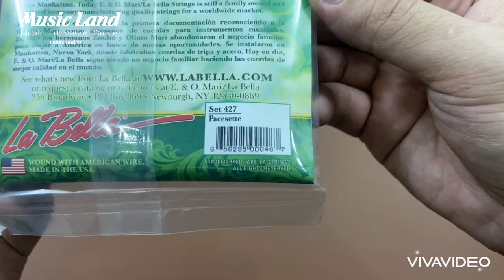Dây Đàn Guitar Classic La Bella 427 Chính Hãng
- Dây Đàn Guitar Classic La Bella 427  nhập khẩu chính hãng La Bella của Mỹ.
- Sản phẩm Dây Labell 2001 là dòng dây cổ điển phổ biến hàng đầu thế giới và là dòng dây của hãng La Bella.
- Dòng Dây Đàn Guitar Classic La Bella 427  dây Trebble của hãng đều được điều chỉnh bởi một hệ thống máy móc công nghệ phức tạp, thực hiện đo đường kính và lực căng dây, đảm bảo âm thanh cực chuẩn.
- Bộ Dây Đàn Guitar Classic La Bella 427  không thể không trãi nghiệm một lần trong đời cho các bạn và người chơi đàn Guitar chuyên nghiệp.
- Dây Bass của được quấn bằng đồng mạ bạc trên dây nylon đa lõi giúp cho giai điệu đẹp.
- Đây là dòng dây bán chạy nhất của La Bella, Medium Tension mang lại sự cân bằng tuyệt vời.
- Dây Đàn Guitar Classic La Bella 427  được sản xuất tại Mỹ với chất lượng và hiệu quả sử dụng cao nhất.
- Dây Đàn Guitar Classic La Bella 427  có chất lượng tốt, được sản xuất bằng công nghệ cao của hãng Since 1640.
- Chất liệu Thân thiện với môi trường không ảnh hướng tới sức khỏe.
- Dây có độ bền cao và âm thanh trung thực mãnh mẽ.
- Dây Đàn Guitar Classic La Bella 427  phù hợp với người chơi trãi nghiệm và nghiệp dư cho đến chuyên nghiệp.
- Một Bộ bao gồm : 6 dây
- Cam kết hàng Dây Đàn Guitar Classic La Bella 427  chính hãng La Bella của Mỹ.
✺  Hệ thống Music Land Store :
CS 1 : 10 Nhiêu Tứ, P.7, Q. Phú Nhuận, Tp. HCM.
CS 2 : 22 Nguyễn Đình Chính, P. 15, Q. Phú Nhuận, TP.HCM.
Kho hàng : 886/2 Hương Lộ 2, Phường Bình Trị Đông, Quận Bình Tân, TP.HCM
(Xin lưu ý : Khi các bạn đến kho lấy hàng vui lòng lấy phiếu xuất tại 1 trong 2 cơ sở trên rồi mới đến lấy hàng nhé!)
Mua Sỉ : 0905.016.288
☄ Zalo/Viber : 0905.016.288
Chuyên :
🏷️ Mua bán và cung cấp các loại nhạc cụ và phụ kiện Sỉ và Lẻ.
🏷️ Thiết bị âm thanh như micro, loa, ampli, hộp tín hiệu, mixer, ... của các thương hiệu Soundking, JTS, Tannoy, DAS, inter-m, ...
🏷️ Giáo dục và đào tạo các bộ môn : Piano, Organ, Guitar, Ukulele, Thanh Nhạc, Violon, Trống Jazz, Sáo, Bầu, Tranh….v.v
🏷️ Cho thuê âm thanh và các nhạc cụ biểu diễn.
(Thông tin gửi tới các khách hàng thân mến ! Bởi vì có nhiều khách hàng mua một số sản phẩm bên mình về nhưng chưa biết cách sử dụng. Xin vui lòng bấm vào Chats với Shop để lấy số Điện Thoại hoặc số Zalo/Viber để tiện liên lạc và được hỗ trợ tốt nhất). Xin chân thành cảm ơn.